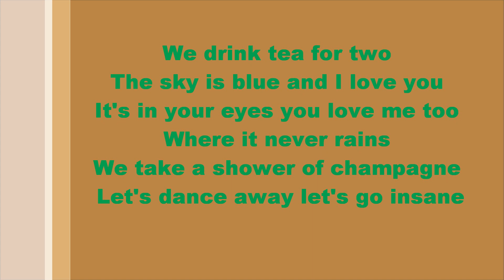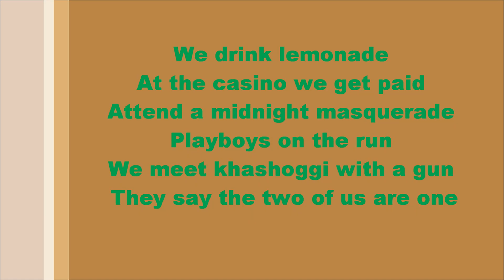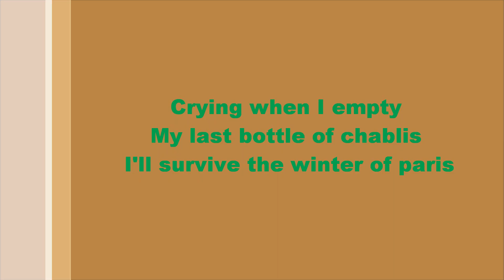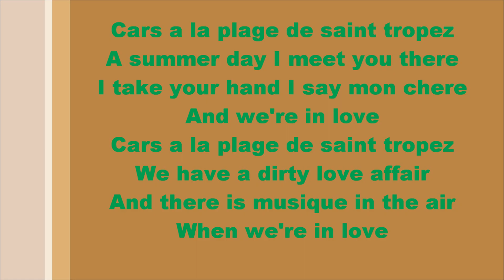Army Of Lovers - La Plage De Saint Tropez, Lyrics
Army Of Lovers - La Plage De Saint Tropez (1993) (FULL HD)

Lyrics;

We drink tea for two
The sky is blue and I love you
It's in your eyes you love me too
Where it never rains
We take a shower of champagne
Let's dance away let's go insane

Crying when I empty
My last bottle of chablis
I'll survive the winter of paris

Cars a la plage de saint tropez
A summer day I meet you there
I take your hand I say mon chere
And we're in love
We have a dirty love affair
And there is musique in the air
When we're in love

We drink lemonade
At the casino we get paid
Attend a midnight masquerade
Playboys on the run
We meet khashoggi with a gun
They say the two of us are one